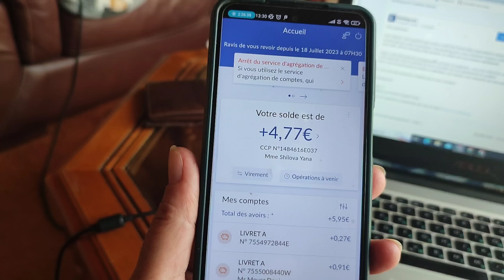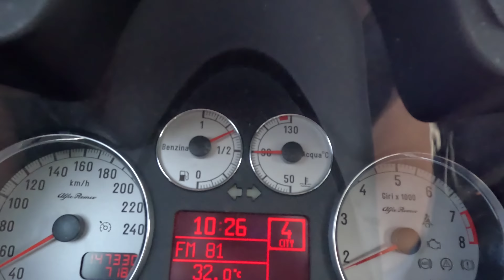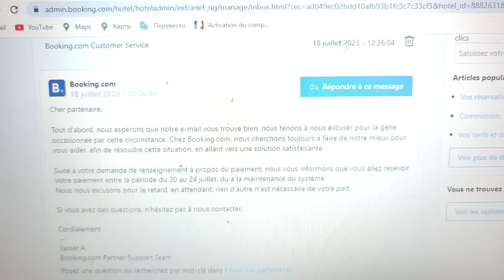Вечная борьба за выживание во Франции. Продолжение.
Вытягивают мою энергию, вампиры!
Пытаюсь забрать свои деньги с Booking и Amazon. Оценка дома.
Хозяева мира - это мы с вами!

Реквизиты счета во Франции:
Yana Shilova
1484616E037
CLÉ RIB
33
DOMICILIATION
LABANQUEPOSTALETOULOUSE CENTREFINANCIER
IBAN - Identifiant international de compte
FR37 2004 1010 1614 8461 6E03 733
BIC - Identifiant international de l’établissement P S S T F R P P T O U

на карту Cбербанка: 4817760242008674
Заранее благодарю!

Мой сайт услуг по маркетингу и продвижению вашего бизнеса во Франции